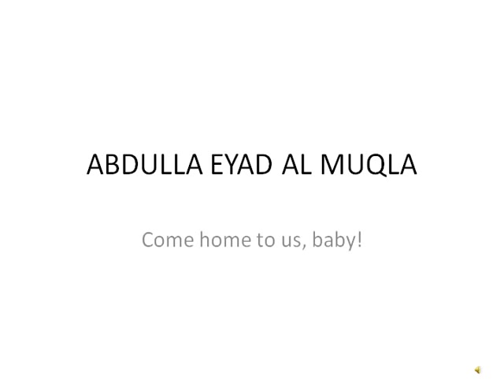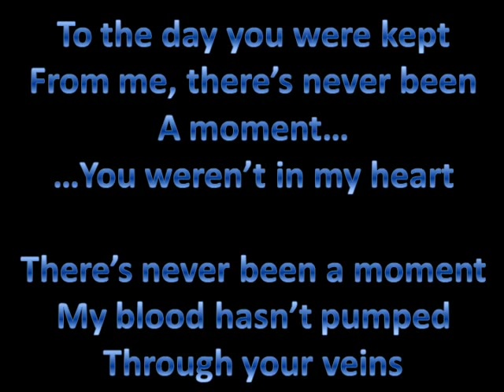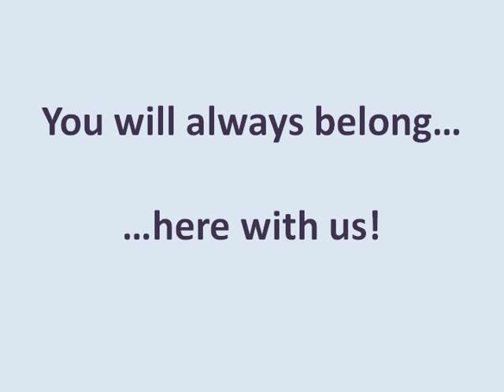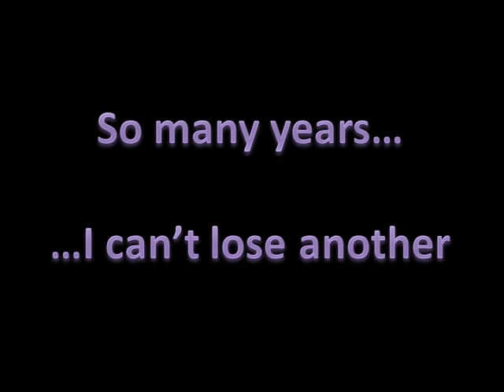ABDULLA EYAD AL MUQLA in Bahrain, I am your mom, and this is your home.avi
Please send this viral. My son is held from me in Bahrain. The State Department, Interpol, and Center for Missing and Exploited Children are working on this. Please send this to anyone and everyone you know in hopes that someday he will see it.

and follow. You can also tweet @returnabdulla on twitter